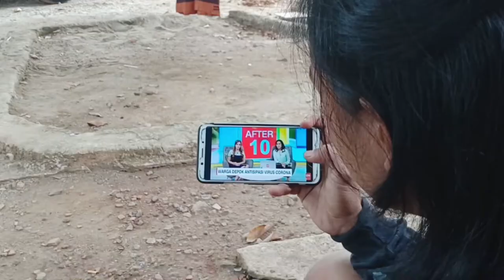Film komedi - kontrakan kok gitu sih EPS 3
Hai assalamualaikum, film komedi kontrakan kok gitu sih udah episode ke 3 nih, dengan cerita awal mula corona di Indonesia.